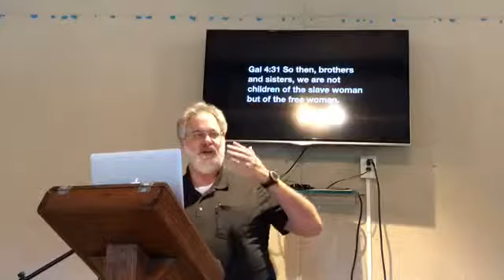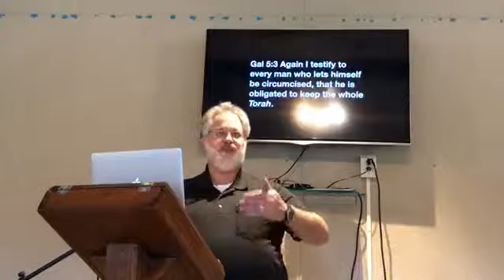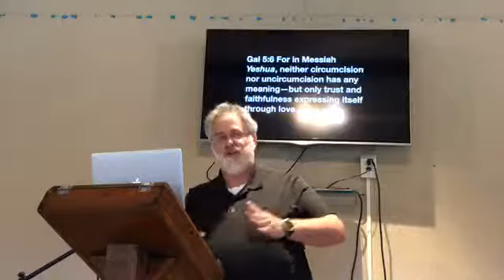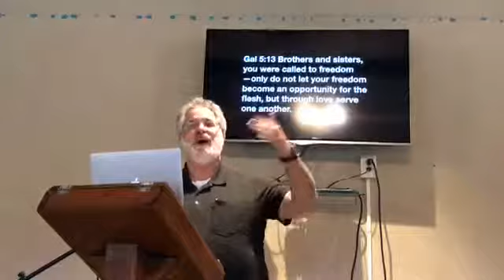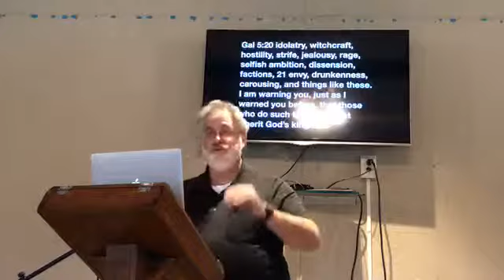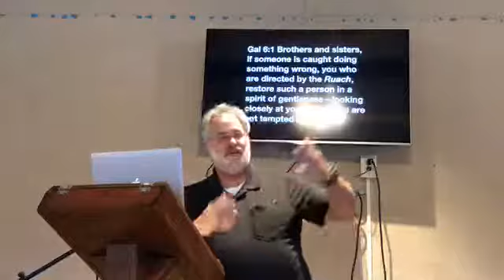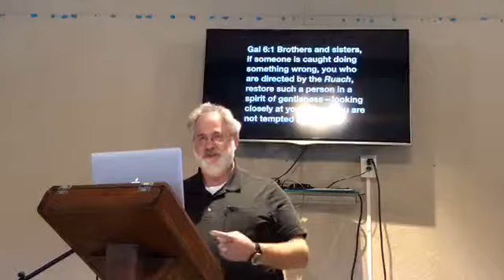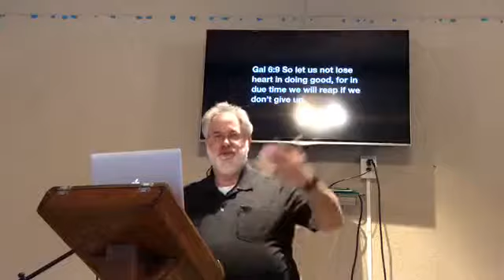Bible Study on Galatians Week 5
Week 5, chapters 5 and 6. If you would like the slides for the study, go to this link for the slides for weeks 1-5